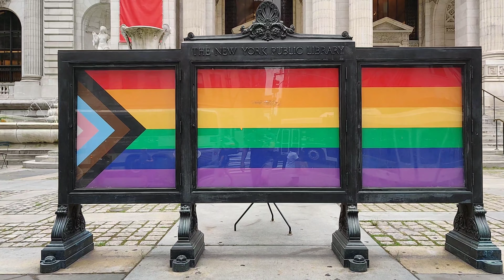A Brisk Walk on 5th Avenue, Manhattan New York City.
A walk along the most revere shopping street in New York City, Fifth Avenue.  From 42nd Street to 50th Street.

Fifth Avenue is one of the most celebrated shopping street in the world, it was decimated during the pandemic like the rest of New York City commercial.  It is not teaming with tourists as it used to be and many stores have closed up their businesses.  However, I'm quite confident that 5th Avenue and New York City will be back to business and tourists from around the world will once again coming back to visit this great city again.